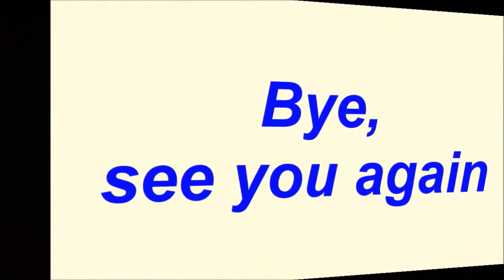✅H'Hen Niê là biểu tượng cho show Đỗ Mạnh Cường ở Sydney |TIN TỨC 24H TV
- Bản tin thời sự:
- Bản tin nóng:
- Bản tin văn hóa:
- Bảntingiađình:
- Tâm sự tình yêu đôi lứa:
- Xuân Bắc:
- U23 Việt Nam: